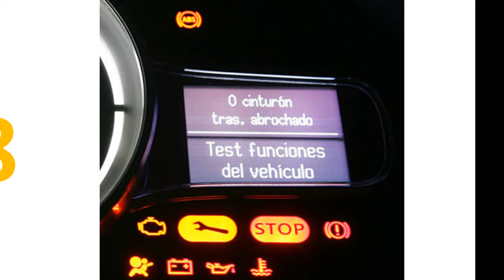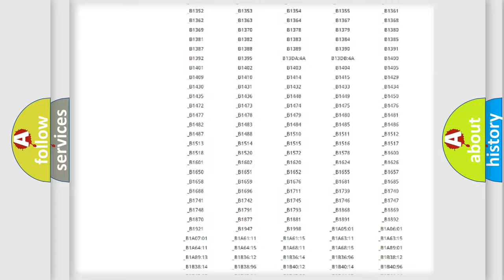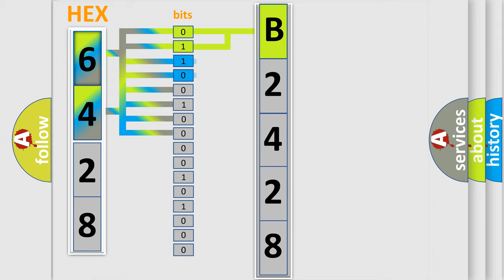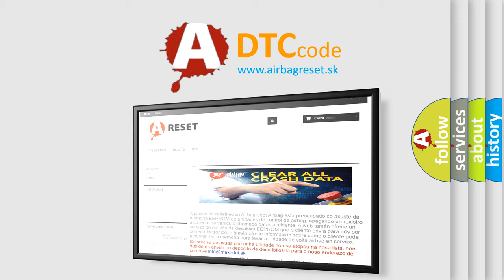DTC KIA B2428 Short Explanation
Contents:
0:21 Basic DTC analysis according to OBD2 protocol standard.
1:48 Insight into programming
2:58 A diagnostically understandable description of the Diagnostic Trouble Code
3:05 Basic error definition

Make:
Kia
Code:
B2428
Definition:
Wakeup Control
Diagnosis: